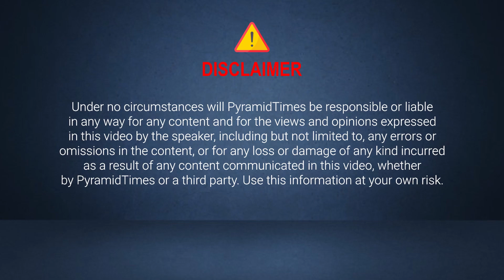PyramidTimes | Heartfulness Meditation - Day 1 | Dr. Hari Prasad | Heartfulness Meditation Trainer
Dr. Hari Prasad is a Pediatric Surgeon, He-artfulness Meditation Trainer, produces short films on Abbaa TV.
Pyramid Times YouTube channel is dedicated to spread new age spirituality to each and every corner of the world, with the help of great spiritual leaders and gurus across the world! Our videos will help seekers to experience change at their body,mind and soul levels. We will also provide insights to better businesses for Enlightened entrepreneurs and spiritual leaders.
pyramidtimes pyramidmeditation guidedmeditation sankalpadhyanam Meditation Meditationmusic Meditationforbeginners Meditationmusicforpositiveenergy SpiritualJourney Pyramid Times Meditation Pyramid # Pyramids # Times English Times Channel Pyramid Meditation# Calming Sleep Music, Relaxing Deep Sleep, Stress Relief, Activate Self Love And Healing#Tony Robbins Tony Robbins Motivation#Tony Robbins Motivation With English Subtitles#Sadhguru#Isha Meditation Music#Sadhguru Meditation Chant#Affirmations For Health, Wealth, Happiness, Abundance Meditation Sadhguru On How To Manifest What You Really Want Lawofattraction Kundalini Yoga: Awakening The Shakti Within#Master Shi Heng Yi – 5 Hindrances To Self-Mastery | Shi Heng YI | Tedxvitosha#Anapanasati Breath-Meditation Throughout The Ravivarma Bikshamaiah_Guruji_Speech #10 Minute Mindfulness Meditation Brahmarshi Patriji # Brahmarshi Pitamaha Patriji Message# Brahmarshi Pitamaha Patriji Message#PyrmidValleyInternational#Pyramid#Pmcchannellive#Pmcmeditationchannel#Patriji_Speeches_English Siddheswarananda Bharati Swamiji Prakruthi Vanamprasad Patriji_Latest_Speeches Pyttv Patrijimeditation Meditationi#Yogachannelinenglish#Meditationchannelin English # Spiritualityin English Howtodoyoga In English Howtodomeditationintelugu How To Meditate # Mindful # What Is Meditation# - Headspace# 7 Min Meditation # To Start Your Day # Yoga With Adriene Meditation For Anxiety Yoga With Adriene # MEDITATION # TECHNIQUES # BENEFITS How To Meditate # 12 Science-Based Benefits Of Meditation # How Do You Meditate At Home# What Are The 3 Types Of Meditation? # There Are Six Popular Types Of Meditation Practice Mindfulness Meditation# # Naduri Srinivas # Focused Meditation# Movement Meditation#Mantra Meditation#Transcendental Meditation#Which Type Of Meditation Is Right For Me?# How Do You Do Meditation#What Are The Benefits Of Meditation? Offers # How Do You Know If You Are Meditating Correctly#How Do I Know If I Am Doing The Meditation Correctly # How Do You Start A Meditation Habit#What Is The Best Way To Meditate#What Are The Best Meditation Techniques#What Is Meditation And How One Can Meditate# How Does Meditation Help # How Do I Meditate, Being A Beginner#What Are The Benefits Of Meditation# How Do You Meditate Why Is It Good To Meditate#What Are The Purposes Of Meditation# What Are The Different Effects Of Meditation#Is Meditation Overrated How Has Meditation Changed Your Life#How Does Meditation Work#What Are Your Tips For Getting Into A Meditation Routine#How Do I Do Meditation#Is Meditation A Good Way To Help People In Depression#Which Is The Best Book About Meditation#When Is The Best Time To Do Bigg Boss Lite Telugu Comedy Video Meditation I Have Bad Anxiety. Does Meditation Work#How Can I Practice Mindfulness Without Meditation#What Is The Difference Between Mindfulness Meditation And Transcendental Meditation#Why Should You Money# Law Of Christmas Tree# vlogmas Christmas # Christmas music # Christmas 2021
happy holidays HappyHolidays by Boston Dynamics ranking
holidays# Newyear 2021 # Free fire Christmas celebration"#"How to get free pan skin# How to get free 10 weapon Royal watches#gifts from free fire#How to complete new event Christmas celebration#Free fire live#Chrono Character skill Ability test#Nithin FG
Attraction Meditate What Is The Best Time For Meditation During A Day#Which Is The Best Method Of Meditation#What Is Art Of Living# 'Art Of Living'What Is The Happiness Program # Garu#Ramana Maharshi#Babaji#Lalitha Sahasra Nama# Soundarya Lahari#Vishnu Sahasra# Soul Travel#Paripurnananda Swami# Sri Ravi En#Mantra#Money#Attract Money#Money Magnet#Positive Energy Success# Life Videos#Pyrmid Meditation Share and Subscribe us Today For Daily Videos: 🙏🙏